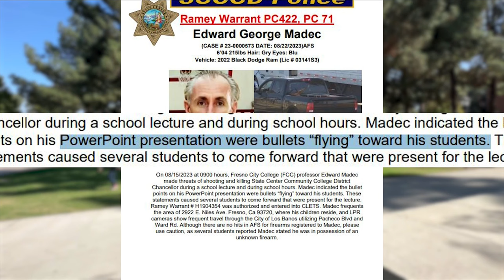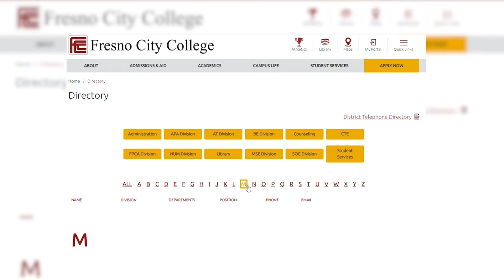Former Fresno City College coach arrested after shooting threats to students and faculty